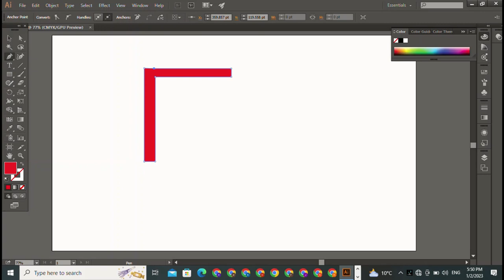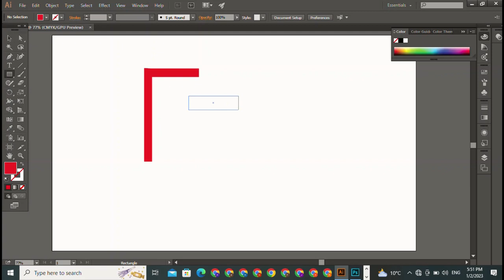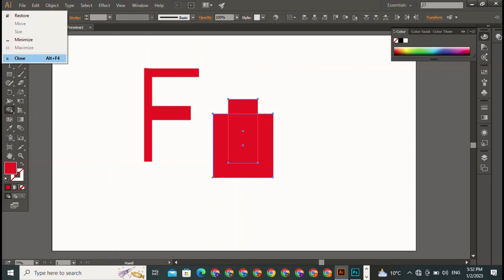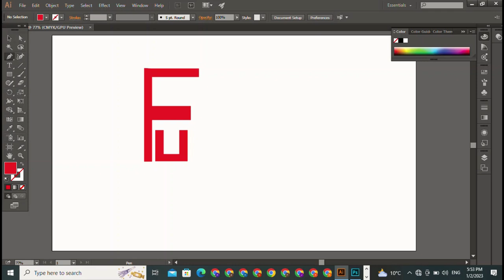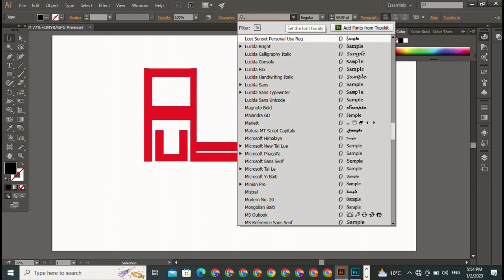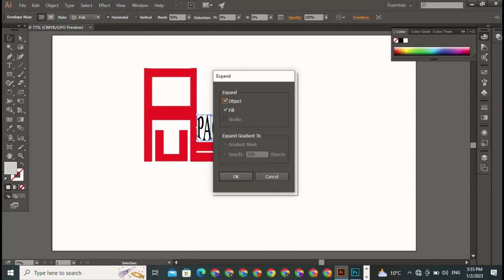How To Draw Any Letter Logo In Polygon & Circle Adobe Illustrator Tutorial Beginner Tutorial Letter